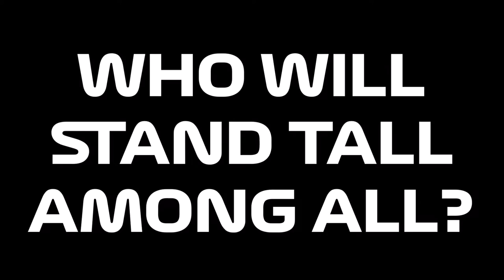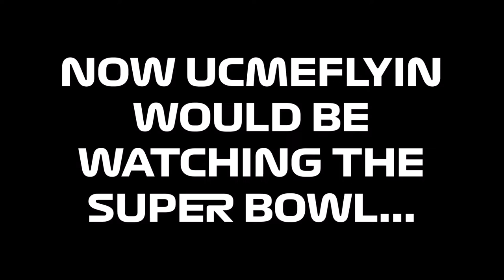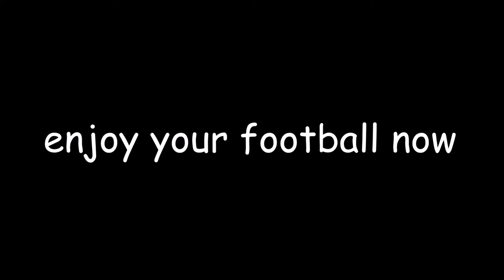THE GREATEST LAP OF THE NURBURGRING EVER (SOCIAL EXPERIMENT PRANK)